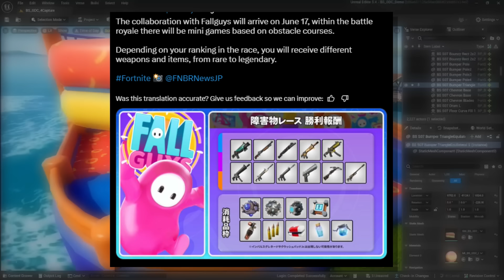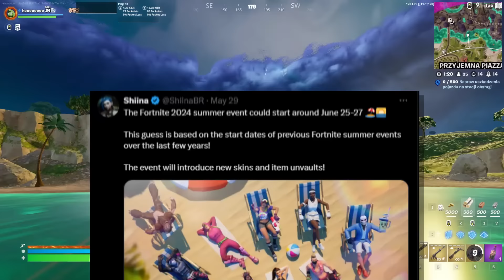Fortnite Wakacyjny Event (wszystkie nagrody)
14 DNI LATA w FORTNITE! (DARMOWE NAGRODY)